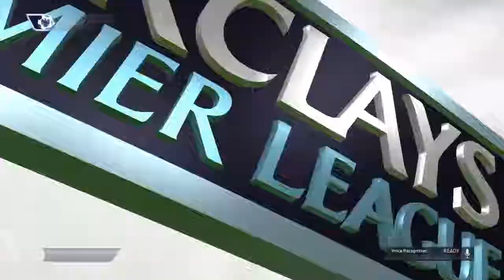FIFA 16 Burnley career mode episode 96 - The title crowning v Swansea.